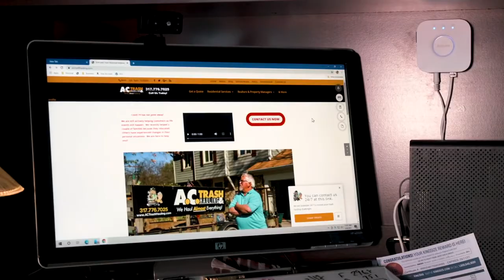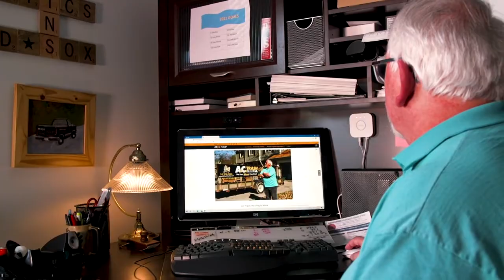AC Trash Hauling & More Noblesville Indiana 46062